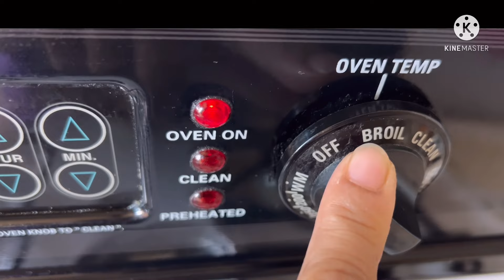ওভেনে চমৎকার মজার তান্দুরি চিকেন রেসিপি না খেলে মিস করবেন ॥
* Chicken: 6 pieces (1300 gram)
* Mustard oil: 1/4 cup
* Plain yogurt: 1 cup
* Ginger paste: 3 tablespoon
* Garlic paste: 3 tablespoon
* Red chili powder: 1 tablespoon
* Green chili paste: 1 tablespoon
* Kashmiri chili powder: 2 tablespoon
* Crushed black pepper: 1 teaspoon
* Roasted coriander: 1 tablespoon + teaspoon
* Roasted cumin powder: 1 tablespoon
* Black salt: 1 teaspoon
* Salt
* Garam masala powder: 1 1/2 tablespoon
*  Lemon juice: 2 1/2 tablespoon
* Butter: 2 tablespoon